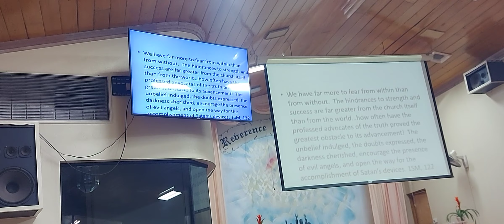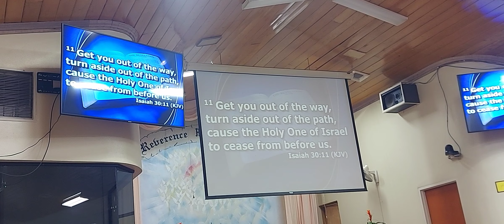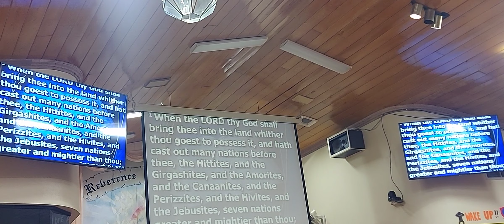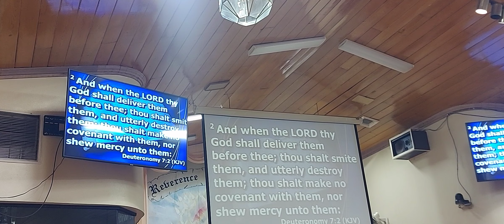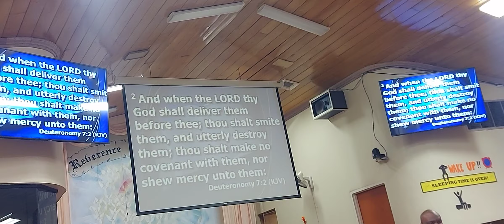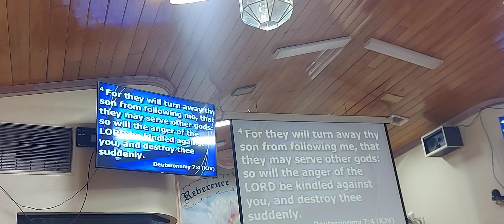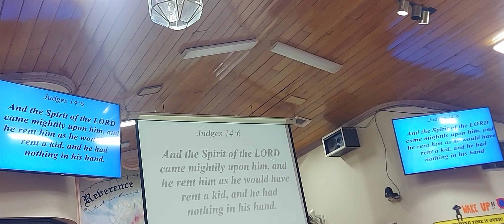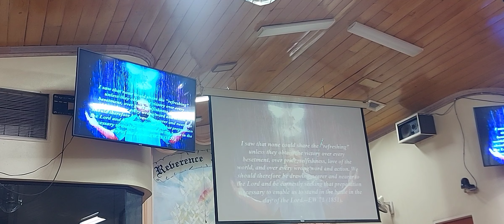Savannah Adventist Church Cayman Wake Up! Sleeping Time is Over Pastor